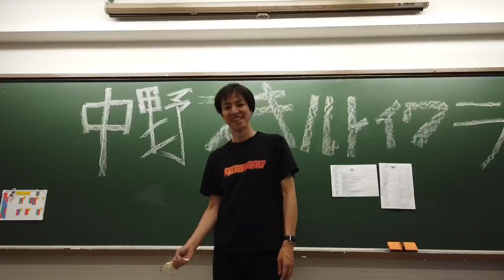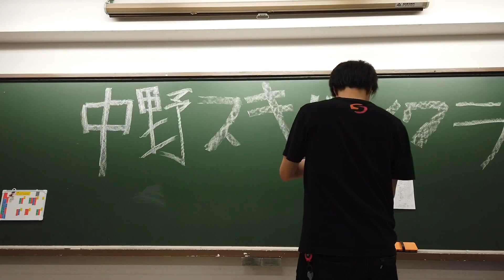6月中野スキルトイクラブ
こままわしをたのしむ会、中野スキルトイクラブ05の様子です。

Taka所感
６月のスキルトイクラブでは認定を久々に行いました。若手メンバーによる試技も良い刺激になったのではと思います。
記念撮影の前に前回に引き続き恒例化しそうな細谷き楽さんのひと技実演も。
幼児、低学年の参加が増えてくる一方、技を追求したい１０代と、こま全般に興味を持たれているシニア世代とそれぞれのニーズが出てきているのでこまをキーワードにみんなが一つになって遊べる企画を行っていければと思います。これだけ多年齢に渡る人たちが一つの場所で一つのことをやるのは今後の高齢化社会に向けても意義のある場となってきていると思います
中野で毎月１度こまの集まりをしています。詳しくはこちら！

こま情報はこちら！